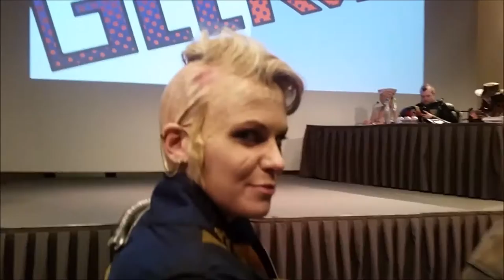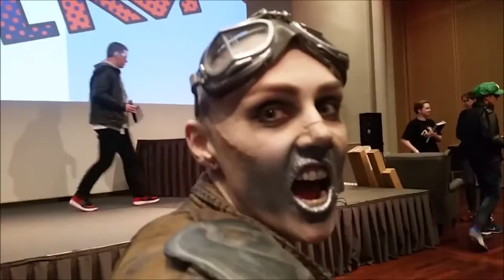BeastBlog - Geekon day 1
Vlog from Geekon in April 2016.